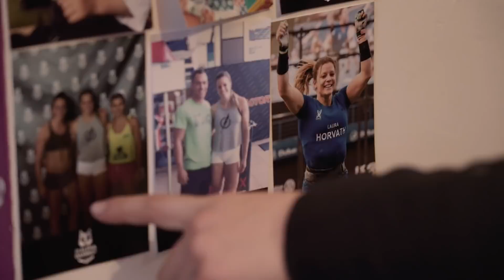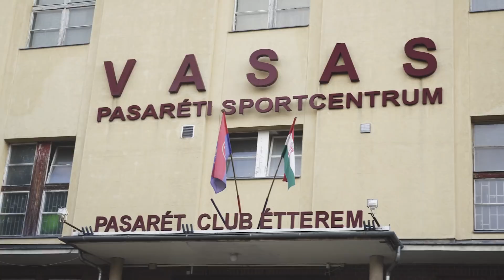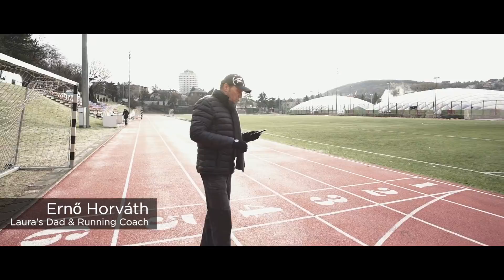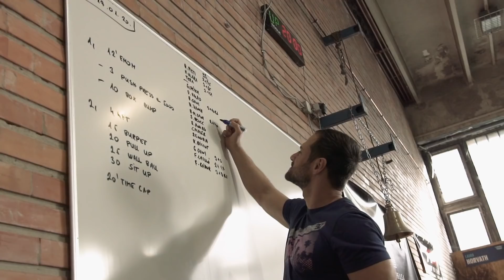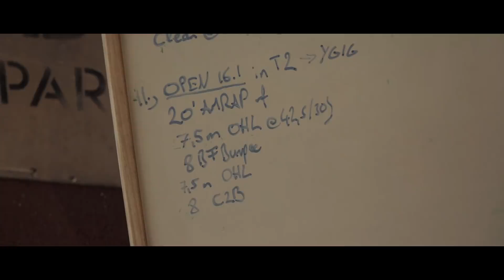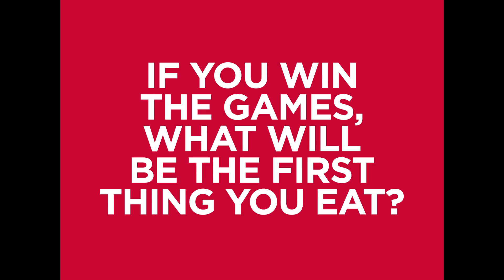A day in the life of Laura Horvath, the rising CrossFit star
At the 2018 CrossFit Games Laura became the Second Fittest Woman on Earth. She was called the CrossFit Rookie of the Year, making a huge impression on her first ever appearance in the CrossFit Games, in Madison, where she took over elite athletes that have been competing and dominating the top positions for years now.

With a background in climbing, Laura Horvath is one of the youngest, most skilful and determined CrossFit athletes in the world. Curious what drives her and how she is getting ready for this year’s CrossFit Open and Regional? We spent one day with her to find out who Laura Horvath really is.

Watch this video to see how Laura trains, what she eats and what is her recovery routine.

Video created by: Joshua Bond
Laura's CrossFit Box: CrossFit B'Bros, Budapest